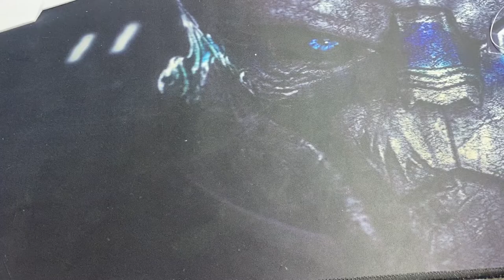оригинальная идея из старого мобильного телефона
Вот что можно сделать из старого мобильного телефона своими руками
Получилась довольно интересная вещь которая может пригодиться в разных случаях и разных местах